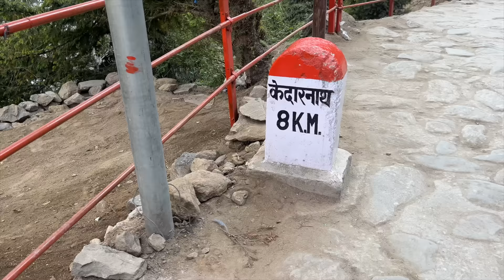Finally Darshan Hogye 🙏 | Kedarnath Dham 2024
Few Things you should know :
- Trek time shows quite different online but it's 22Km one side
- Registrations are mandatory (can be done online of offline at either at Haridwar or Gaurikund)
- If you want to book chopper all registrations are done in months prior and no available option to book offline later
- Trek can be bit difficult for the fittest person also, prefer to take less brakes and keep walking slowly (avoid to carry a lot of weight) you can also keep your luggage at Sonprayag on days basis charges if you don't book a stay
- Weather can changes as fast as within a minute make sure yoy carry a warm jacket/Windbreaker  and raincoat along
- If you can't walk due to any medical emergencies you can also find alternative options like Horse etc.
- Prefer to start trekking as early as possible as it can be extremely crowded as the day goes by
- Darshan Timings are 5AM till 3PM and 5PM till 7PM (Queue starts as early as 2AM in the morning and only extent as the day goes by)

Ashna Chand Vlogs